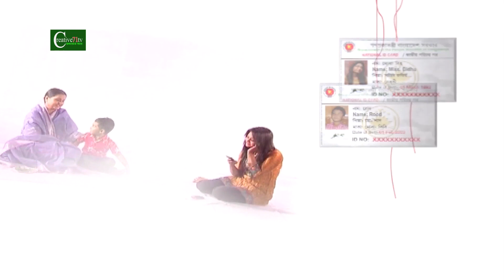মডেল ইশিকার সৌন্দর্য হারিয়ে গেল কোথায়!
মডেল ইশিকার লাবন্যময়তা হারিয়ে গেল কোথায়!